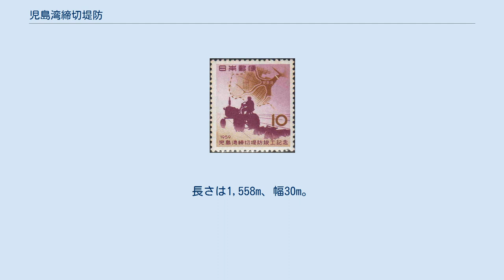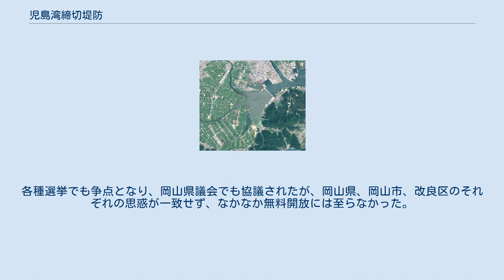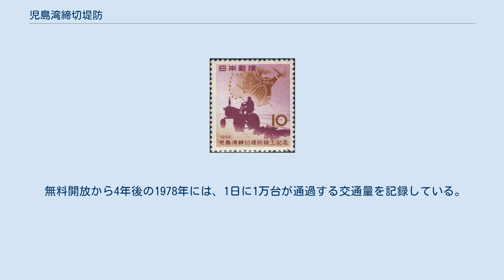児島湾締切堤防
海を仕切る白い線が締切堤防 1959年に発行された児島湾締切堤防竣工記念切手 児島湾締切堤防（こじまわんしめきりていぼう）は岡山県岡山市南区の築港地区(岡山港方面)から郡地区を結ぶ堤防である。
 児島湾干拓地の水不足、塩害、浸水などの問題を湾内に流入する笹ヶ瀬川や倉敷川等の河口域を淡水湖とすることによって解決しようと1951年（昭和26年）着工、1959年（昭和34年）完成した。
長さは1,558m、幅30m。
国から委託を受けて、岡山県が維持管理をしている。
この堤防によってできた湖が児島湖である。
 定義では堤防から東を海水、西を淡水としている。
 堤防完成の翌々年（1961年）から道路としても供用されているが、路線バスを除く大型車両の通行は禁止されている。
 建設費は農林省20億5700万円、岡山県6000万円、また地元が受益者負担として1億400万円を負担した。
 当初の計画では、締切堤防の用途には農業用水確保のほか、国鉄宇野線の短絡線と岡山市-玉野市間の短絡道路とすることが盛り込まれていた。
しかし鉄道と道路は計画段階で放棄され、農林省が土地改良法に基づいて行う単独事業となった。
農業用水専用の堤防となったことで、干拓農家組織である児島湾土地改良区が、締切堤防に加えて湖岸堤防の管理も単独で行う必要が生じた。
改良区は管理費を捻出するため、締切堤防に（農業用水とは関係ない）道路を作るのであれば有料道路とすることを主張した。
一方で改良区以外の関係者は、堤防は国の事業による公共の財産であるとして無料開放を主張した。
 堤防完成から2年間の協議の末、1961年から有料道路として供用開始。
しかし堤防完成でそれまで「陸の孤島」だった状態から解放されると期待した郡地区の住民による無料開放運動は高まり、無料突破デモを繰り返すなどの実力行使が行われた。
各種選挙でも争点となり、岡山県議会でも協議されたが、岡山県、岡山市、改良区のそれぞれの思惑が一致せず、なかなか無料開放には至らなかった。
 1974年、揚水施設の管理費負担は国と県市町村、締切堤防は県管理とすることで決着。
同年10月、堤防完成から15年を経て無料開放が実現した。
 無料開放から4年後の1978年には、1日に1万台が通過する交通量を記録している。